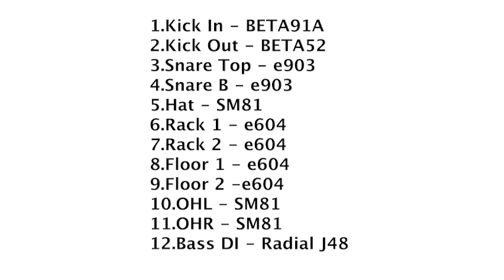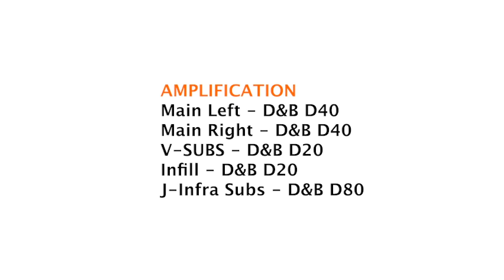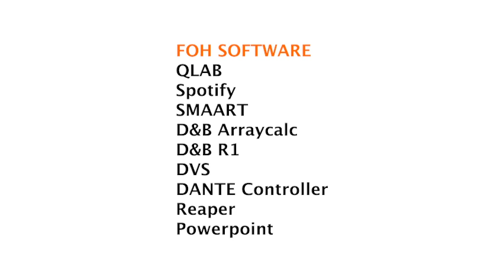Mixing Darwin World Mix at Darwin Festival 2024 Part 2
Mixing Darwin World Mix at Darwin Festival 2024 - Includes microphone allocation, groups, DCA's, auxes and some hardware description.